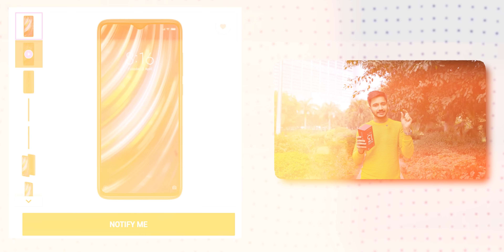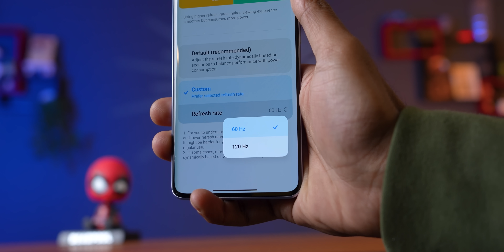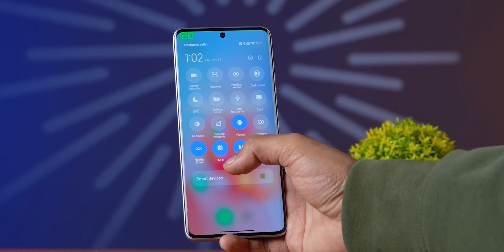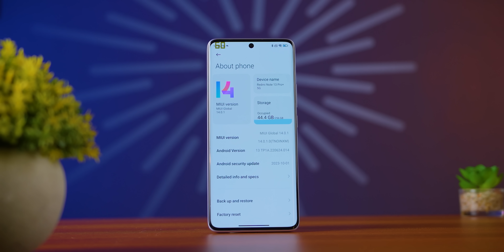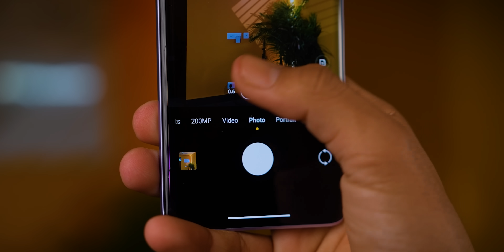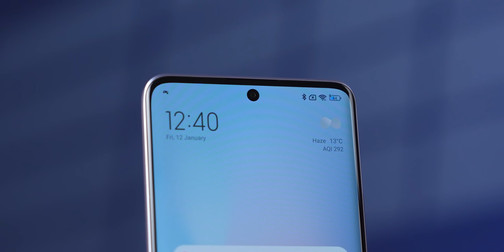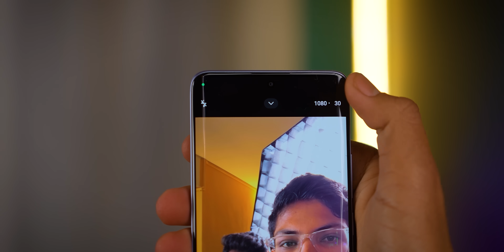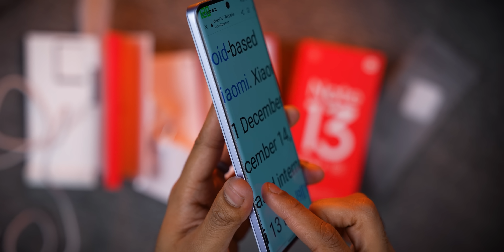Redmi note 13 pro plus | Indian Variant Unboxing & Review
Humne redmi note 13 pro plus ko 10 din use karke apne opinion share kiye hain hope you like it.